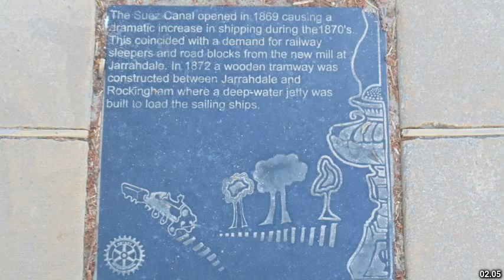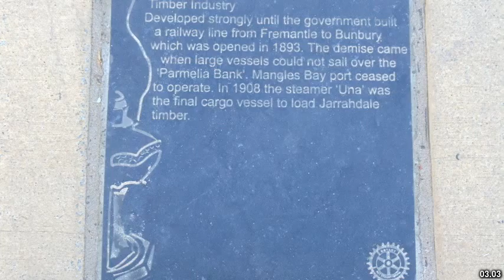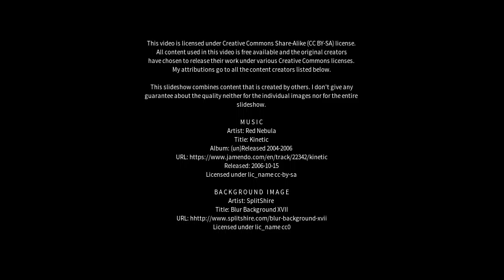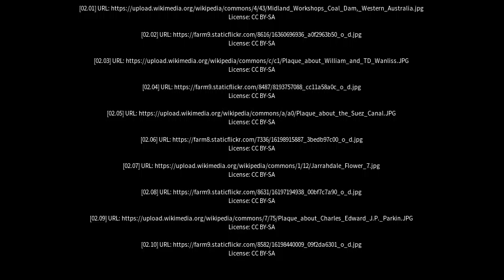Best places to visit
Best places to visit - Jarrahdale (Australia) Best places to visit - Slideshows from all over the world - City trips, nature pictures, etc.